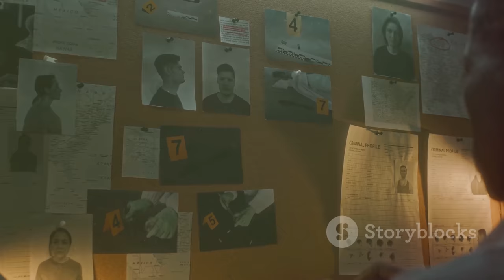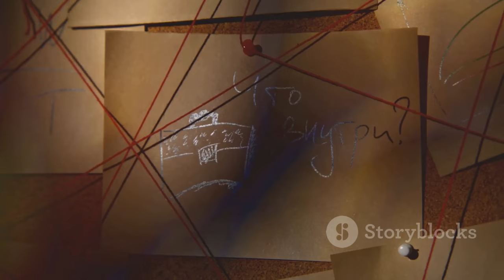"Un Couple Parfait: Nicole Kidman dans une Enquête Meurtrière à Nantucket"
Failed to export the project
Un couple parfait : Nicole Kidman brille dans un thriller captivant sur Netflix
F
Remove Watermark
Made with invideo AI by
F's Workspace

 Nicole Kidman au cœur d&amp;#39;une ...:https

**Category:**
Film & Animation

**Description (French):**
🎬✨ Bienvenue sur notre chaîne ! Aujourd'hui, nous plongeons dans l'univers intrigant de la série **"Un couple parfait"** sur Netflix ! 🌊🔍

Dans ce drame captivant, Nicole Kidman incarne Greer Winbury, une autrice de polars à succès dont le mariage et la famille sont mis à l'épreuve lors d'une enquête pour meurtre sur l'île idyllique de Nantucket. 🏝️💔

🔍 **Résumé :**
Alors que tout semble parfait, un cadavre découvert juste avant le mariage de son fils va bouleverser les festivités. Secrets et tensions émergent, révélant la cruauté des relations humaines. 😱🖤

Ne manquez pas notre analyse de cette série qui mélange glamour et mystère, et découvrez pourquoi **Nicole Kidman** brille dans ce rôle troublant ! 🌟

**Description (English):**
Today, we dive into the intriguing world of the series **"Un Couple Parfait"** on Netflix! 🌊🔍

In this captivating drama, Nicole Kidman plays Greer Winbury, a successful mystery author whose marriage and family are put to the test during a murder investigation on the idyllic island of Nantucket. 🏝️💔

🔍 **Summary:**
As everything seems perfect, a corpse discovered just before her son’s wedding will turn the festivities upside down. Secrets and tensions emerge, revealing the cruelty of human relationships. 😱🖤

Don’t miss our analysis of this series that blends glamour and mystery, and discover why **Nicole Kidman** shines in this troubling role! 🌟